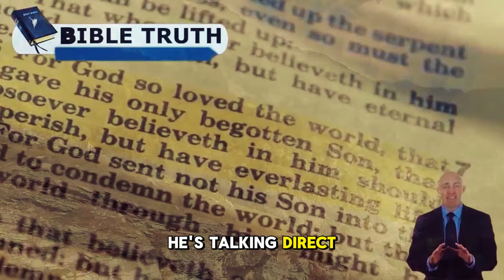THIS IS ONE OF THE BEST THINGS About Pastor Gino Jennings' Sermons. WATCH NOW!